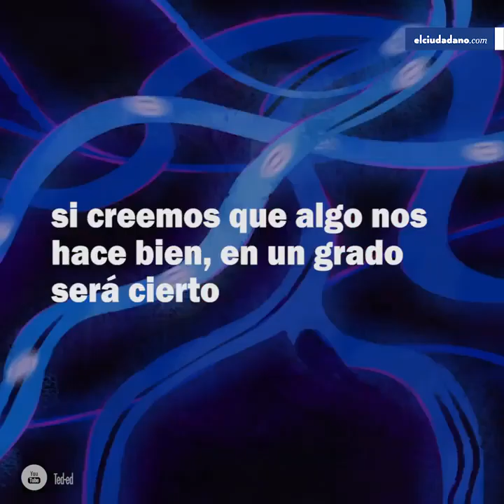AUTOSUGESTION - El efecto PLACEBO y NOCEBO